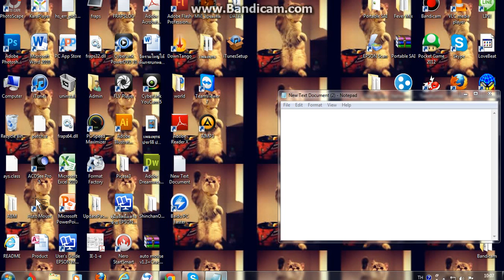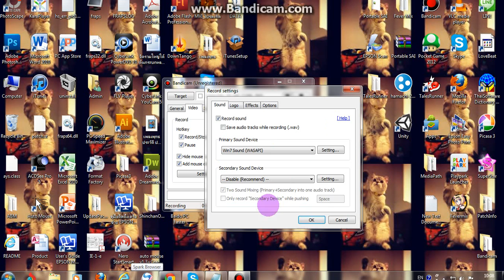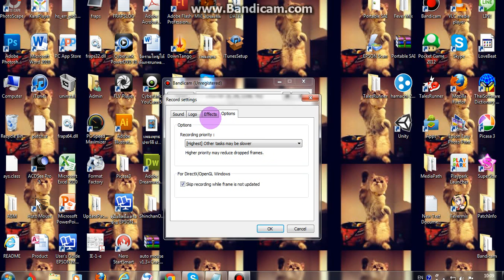ตั้งค่า Bandicam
สอนตั้งค่า Bandicam แบบง่ายๆครับ